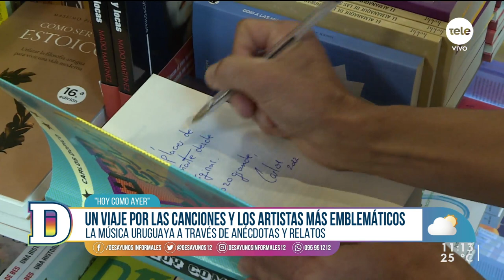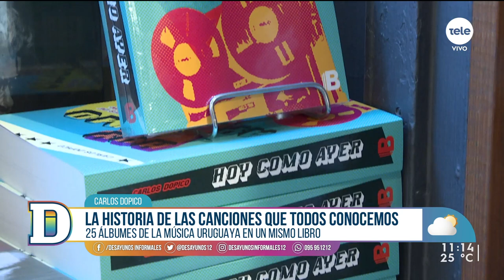Carlos Dopico presenta su libro sobre hits y álbumes que marcaron la música uruguaya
Gran parte del material del libro surge de las más de 150 entrevistas incluidas en la púa de colección, emitida durante 2010 y 2011 en canal 12. Un regreso a la banda sonora de nuestras vidas a través de 25 álbumes de la música uruguaya.Va de los álbumes a los hits, de ahí a historias mínimas, a las canciones más “combativas” o resistentes, a la dificultad para conseguir un sello que edite los discos, las musas inspiradoras y las riñas y disputas. Artistas originales, discos emblemáticos, canciones que se han convertido en himnos, forman parte de un valioso acervo cultural que ha aportado a la construcción de nuestra identidad.